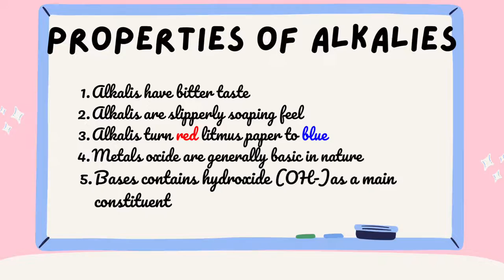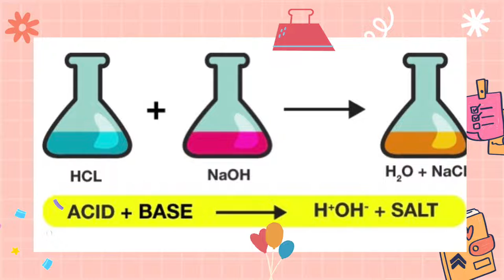Introduction to Acids and Bases | Science Notes for Students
Best Power presentation for students for science subjects. With Animations and Transitions. This presentation is made by class IX students. It is cute themed. Comment us down below for more science topics ideas.

Introduction to Acids and Bases
Created by Sara Shajahan Shaikh
Published by CAS Team

Chapters in this video:
00:00 Intro
00:05 Acids
00:30 Bases
00:45 Alkalis
00:55 Neutralization